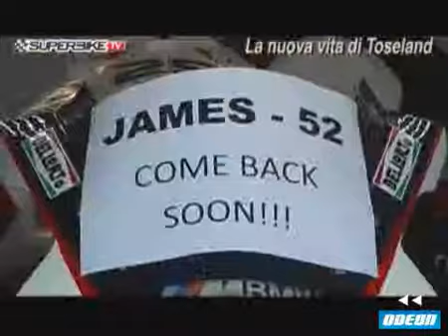SUPERBIKE TV - 22 giugno 2012 (2)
In questa puntata di SuperbikeTV tutte le emozioni del weekend di Misano per quanto riguarda le categorie minori, a cominciare dalle prove libere della Supersport con i live tecnici dei nostri Vittorio Iannuzzo, Massimo Roccoli e Roberto Tamburini.
A seguire il commento delle qualifiche con interviste a Sam Lowes e Jules Cluzel. Seguiremo poi le gare di Stock600 e Stock1000 per concludere con gli highlights della Supersport e le interviste al parco chiuso al leader del Mondiale, il turco Kenan Sofuoglu, e ad Alex Baldolini, al primo podio in carriera sul circuito di casa.
Nella seconda parte un'esclusiva intervista a James Toseland: l'inglese, due volte Campione del Mondo Superbike, ci racconta com'è cambiata la vita dopo l'infortunio che l'ha costretto al ritiro nella passata stagione.
Inoltre per la rubrica "25 anni di SBK" le impressioni di Fred Merkel, primo campione della storia della Superbike.